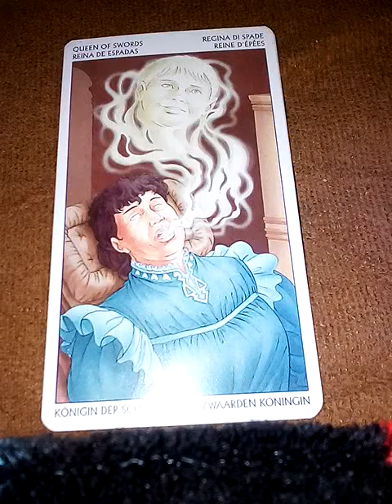ถ้าจิตชั่วร้ายก็ย่อมเรียนวิชามืดได้ง่าย กลายเป็นกระสือ ปอบก็ง่าย แต่จะรักษาให้หายเป็นอสุรกายมันยาก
ดู "ที่มาของปอบ กระสือ กระหัง ผีโพรง& ว่านอาถรรพ์

ผู้ศรัทธาในพญาอนันตนาคราช ดูใน Naagking.blogspot.com นะคะ

ก็ควรลองดูหนังรามายาณะ มหาภารตะ กับ หนังแขกด้วย เพราะคนเขียนตำนานเก่าแก่เหล่านี้
ไม่ใช่คนธรรมดา แต่เป็น ฤาษีที่มี
ความน่าเชื่อถือมากกว่ามนุษย์
ประวัติที่แท้จริงของ สาลีวาหาร หรือพญาเพชรภัทรนาคราช ตามตำนานที่น่าเชื่อถือมากที่สุด เพราะเผยแพร่
เก่าแก่2400 กว่าปี ที่เขียนโดย
พระฤาษี วาลมิกิ กล่าวใน ส่วนประวัติส่วนตัวของ พญาเศษะอนันตนาคราช

ดูดวงกับเอ๋ ไลน์ aetarot24

พญานาค, ปู่นาคราช, ตำนานและความเชื่อ, พญานาคสีเขียว, สีดำ, สีรุ้ง, สีทอง, 9เศียร, 7เศียร, 5เศียร, 3เศียร, เศียรเดียว, องค์นาคาธิบดี, พญาอนันตนาคราช, พญามุจลินท์นาคราช, พญาภุชงค์นาคราช, พญาศรีสุทโธนาคราช, ฃนาคราช หรือ พญาเกล็ดแก้วนาคราช, พญานาคดำแสนศิริจันทรานาคราช, พญายัสมันนาคราช, พญา
จครรตระศรีเทวานาคราช,นิรมิตรเทวาจุติ
,พระนางสุมนา นาคราชบิน

พุทธแท้คือการวิเคราะไตร่ตรองในสิ่งที่ถูกต้อง
ไม่ใช่งมงาย เชื่อโดยคิดเองไม่ได้

การฟังธรรมคำสั่งสอนแล้วตีความหมายผิดๆเอาสัญญาความจำที่ไม่เที่ยงมาตู่คำสอน และเอาปัญญาที่มีอยู่ในตน ตีความหมายเอาตามความคิดเห็น อันเป็นอุปาทานส่วนตัวมาบังหน้า แล้วนำธรรมนั้นออกไปเผยแพร่กระจายออกสู่สาธารณะชนคนฟังก็จำธรรมนั้นโดยการฟังที่คล้อยตาม จุดนี้ซิอันตราย

สมเด็จองค์ปฐม ทรงพระเมตตา ตรัสสอน เรื่องนี้ไว้ดังนี้

๑. เรื่องสัญญา ความจำของชาวโลก มักจักไม่เที่ยง ฟังอะไรไม่ถ่องแท้ เข้าใจไม่ตลอด ก็มักจักจำความอะไรที่ผิดๆ แล้วนำไปพูดต่อในทางที่ผิด จึงทำให้คนที่ฟังต่อๆ ไปเข้าใจผิดอย่างมากมาย แต่นั่นก็ไม่ร้ายแรงเท่ากับการฟังธรรมคำสั่งสอนแล้วตีความหมายผิดๆเอาสัญญาความจำที่ไม่เที่ยงมาตู่คำสอน และเอาปัญญาที่มีอยู่ในตน ตีความหมายเอาตามความคิดเห็น อันเป็นอุปาทานส่วนตัวมาบังหน้า แล้วนำธรรมนั้นออกไปเผยแพร่กระจายออกสู่สาธารณะชนคนฟังก็จำธรรมนั้นโดยการฟังที่คล้อยตาม จุดนี้ซิอันตราย

๒. คนมักจักพูดโอ้อวดธรรมที่ไม่มีในตน โดยมีความรู้สึกว่าตนเองเป็นผู้เลิศประเสริฐในการเข้าใจพุทธพจน์บทพระบาลีอ้างพระธรรมคำสั่งสอนว่าเป็นคำตรัสของพระตถาคตเจ้าขึ้นนำหน้าแต่ในภายหลังที่อรรถาธิบาย ก็มักจักสอดแทรกความคิดเห็นส่วนตนตีความหมายของธรรมนั้น ตามอุปาทานแห่งตน กล่าวเป็นเชิงโอ้อวดตนว่าเข้าถึงในธรรมนั้นๆ

๓. ที่ตถาคตกล่าวมานี้ ก็เพื่อให้พวกเจ้าสำรวมจิต หรืออารมณ์ที่ทะนงตนว่าเป็นผู้เข้าถึงธรรมเอาไว้ดีๆ อย่าหลงตัวหลงตนคิดว่าดีแล้วเป็นอันขาด จักทำให้จิตพลาดจากความดีไปอย่างหน้าเสียดายอย่างยิ่ง

๔. พูดมากเท่าใด ความผิดพลาดย่อมเกิดขึ้นได้มากเท่านั้น จงพิจารณาไตร่ตรองก่อนที่จักพูดทุกครั้ง เล็งเห็นสาระหรือประโยชน์ในการพูดแต่ละครั้งด้วย อย่าพูดให้เสียเปล่าหรือพูดให้เป็นโทษ เป็นที่เบียดเบียนตนเอง เบียดเบียนผู้อื่น เบียดเบียนทั้งตนเองและผู้อื่น คุมจุดนี้เอาไว้ให้ดีๆ ชาวโลกหมองใจฆ่ากันตาย ทำร้ายร่างกายซึ่งกันและกันเพราะวจีกรรมมามากต่อมากแล้ว

๕. เมื่อห้ามปากแล้วก็มาห้ามใจ การห้ามปากและห้ามใจก็ดี จงห้ามที่ตนเอง อย่าไปห้ามที่บุคคลอื่น เรื่องของการห้ามใจ คือ ให้พิจารณาอารมณ์คิดดูว่าขณะจิตหนึ่งๆ นั้นมีอารมณ์ที่เป็นสาระหรือประโยชน์ในความคิดหรือความสงบนั้นบ้างไหม เป็นคุณหรือเป็นโทษ เบียดเบียนตนเองหรือไม่ เบียดเบียนผู้อื่นหรือไม่ เบียดเบียนทั้งตนเองและผู้อื่นหรือไม่ อารมณ์ใดถ้าหากตกเป็นทาสของกิเลส จักโกรธ โลภ หลง ก็ตาม อารมณ์นั้นได้ชื่อว่าเป็นโทษและเบียดเบียนจักต้องหมั่นรู้ธรรมของจิตอยู่เสมอ จึงจักแก้อารมณ์กิเลสได้

ธรรมนำไปสู่ความหลุดพ้นเล่ม ๗ มีนาคมตอน ๑
รวบรวมโดย พล.ต.ท. นพ. สมศักดิ์ สืบสงวน